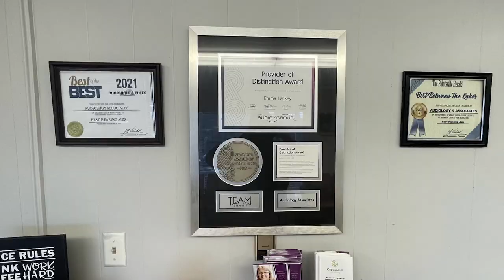Final Country Music Highway Tribute Show Takes the Stage at the MAC on August 19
The Country Music Highway Tribute Show will have its third and final stop at the Mountain Arts Center in Prestonsburg, Kentucky, on Saturday, August 19.